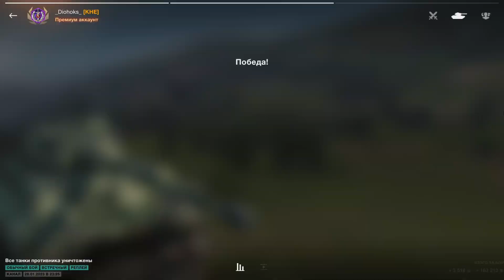Безпомилковий бій на Tiger 2 | Бій на майстра | WOT BLITZ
Привіт з вами DIohoks. Це мій канал для стрімів.